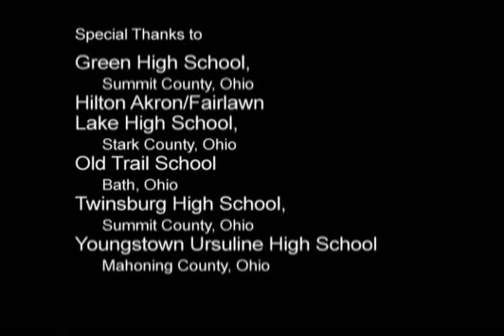Shortcuts to Happiness: The Performing Arts -- Dance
Shortcuts to Happiness: The Performing Arts features interviews with professionals, performers and students participating in the performing arts. Each episode gives a peek behind the scenes at what goes on and what it takes to make a performance happen. The series will be useful in middle and high school music, theater, TV production, and speech classes. This series demonstrates real world applications of the techniques taught in performing arts classes. Produced in 2005.

Music Made Visible: Dance

Get lesson plans for Shortcuts to Happiness: The Performing Arts